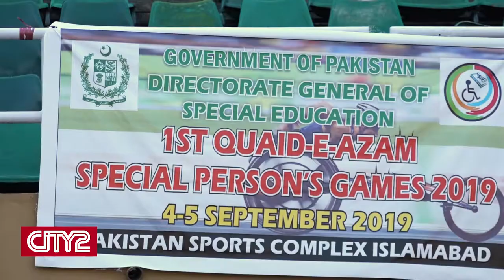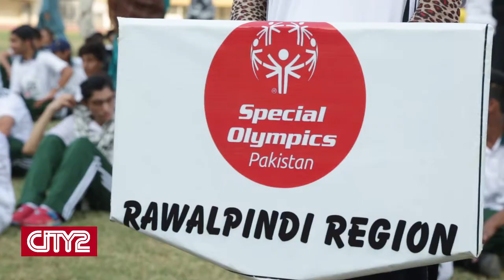Paralympics Opening Ceremony | Panel Box | EP - 13 | City2TV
Pakistan Sports Board organized an event for Paralympic athletes called Quaid-e-Azam sports tournament for special persons. We covered the whole event and talked to different participants along with the Former Speaker of National Assembly Of Pakistan and current federal minister of interprovincial coordination Dr. Fahmida Mirza.